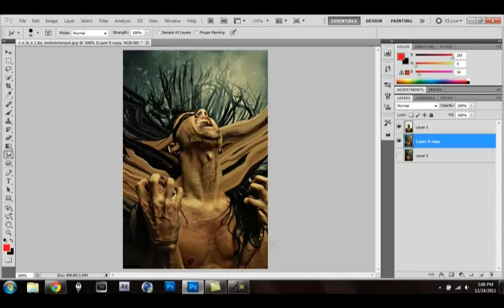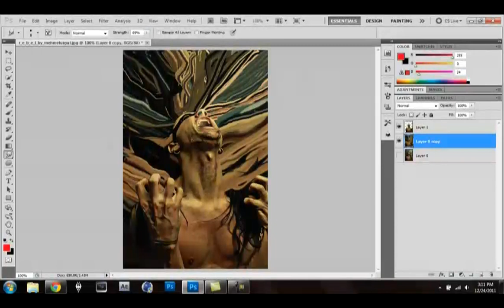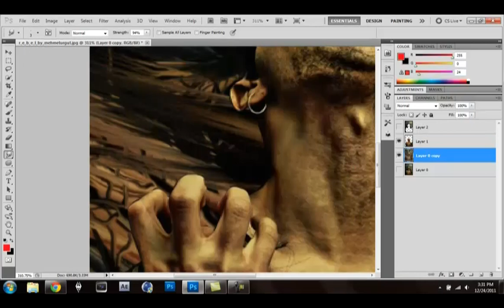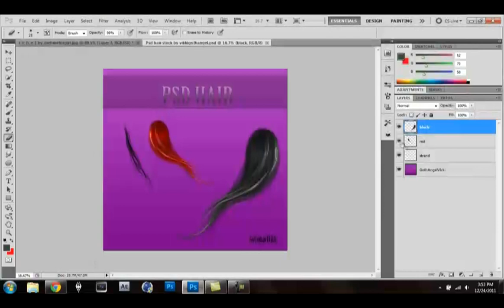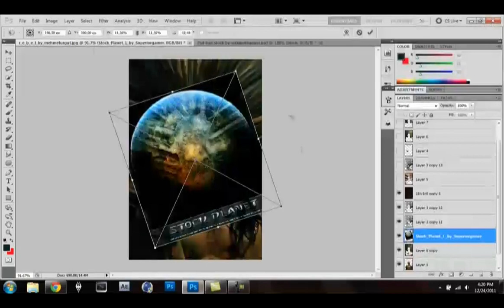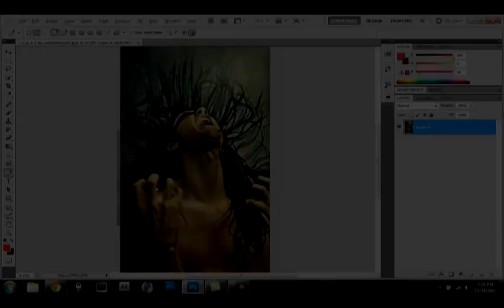Dynasty Speed Art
A smudge tag, time took, 1 hour and 46 minutes